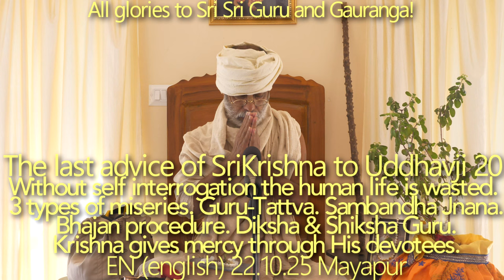SBru221025 Последнее наставление Кришны Уддхаве 20: Гуру-Таттва. Если в сознании человека не возника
Если в сознании человека не возникают экзистенциальные вопросы, то его жизнь проходит впустую. 3 вида страданий. Гуру-таттва. Самбандха Гьяна. Процесс бхаджана. Дикша и Шикша Гуру. Кришна дает милость через Своих преданных. Кришна не дает Бхакти всем и каждому — Он предпочитает отплатить за совершенное служение; но в то же время, если глупый преданный попросит о материальных вещах, Кришна даст ему Бхакти. Как это правильно понять? Капата – лицемерие. Кришна не может отплатить Враджаваси. Учение Луны – атма не стареет + уроки, полученные от голубей, — опасность материальных привязанностей. Привязанность к Гуру-Вайшнаву — великое достижение.
Пожертвование Нигораджа.